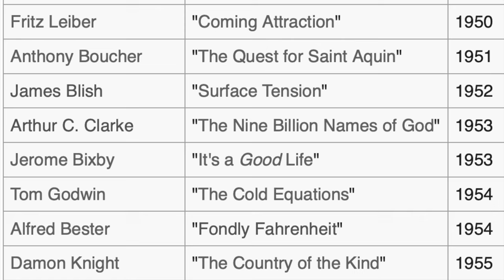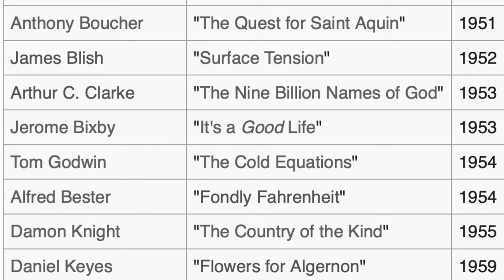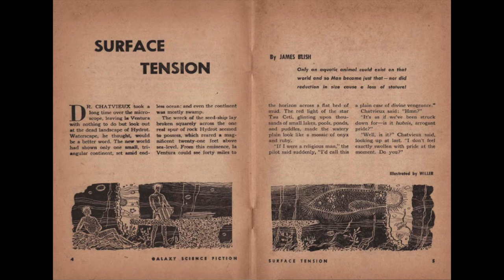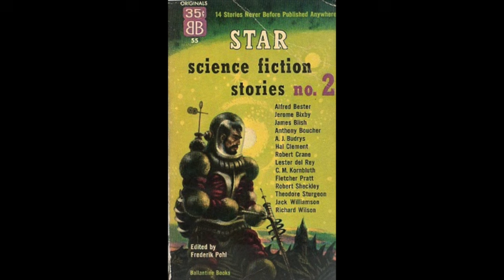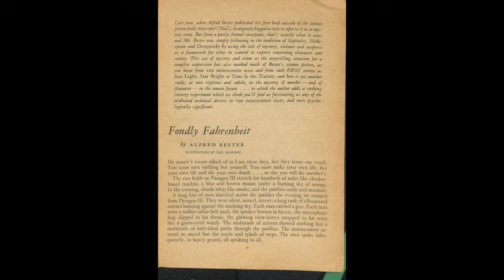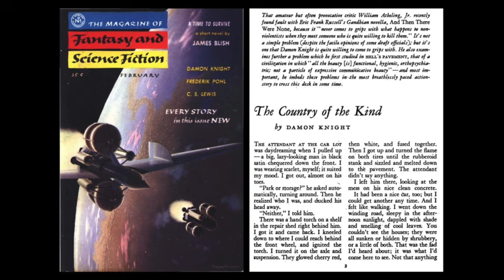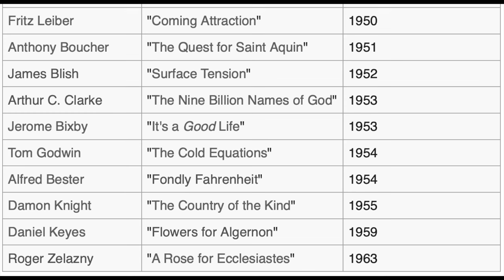Short stories by Bester, Bixby, Blish, Boucher, Clarke, Godwin, Keyes, Knight, Leiber and Zelazny.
The Science Fiction Hall of Fame Volume One, 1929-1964.  The greatest science fiction stories of all time chosen by the members of the Science Fiction Writers of America and edited by Robert Silverberg. (3 of 3 videos)

Channel:     @vintagesf